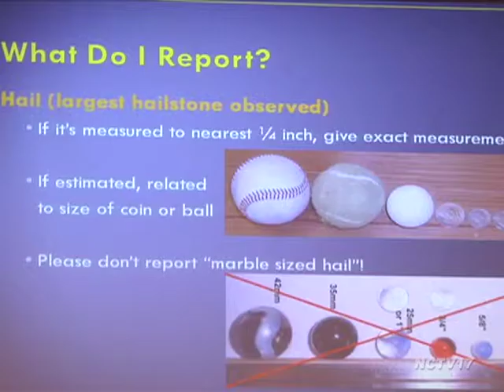Severe Weather Spotter Class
The National Oceanic and Atmospheric Administration held a severe weather spotter class in council chambers this week.
Fire and police officials, NEMA Volunteers, and everyday citizens made their way out, despite the snowstorm, to learn how to spot a destructive tornado and then report it to community officials and the National Weather Service.
Attendees learned the difference between weather conditions and cloud formations that could turn into either a thunderstorm or a tornado.
"The training is really vital for the weather service because as great of technology as we have right now, we still don't have a complete picture of what's going on in the atmosphere. We really rely heavily on the spotters that come out and they fill in the gaps that we have and make a more complete picture," said Ben Beubelbeiss, meteorologist at National Weather Service Chicago.
NOAA Instructor Beubelbeiss went into detail about the steps for becoming an effective ground spotter and how to properly phone in a storm report. However, he stressed it was more important to stay safe indoors than to call in an update.
For more information about future classes, visit weather.gov.